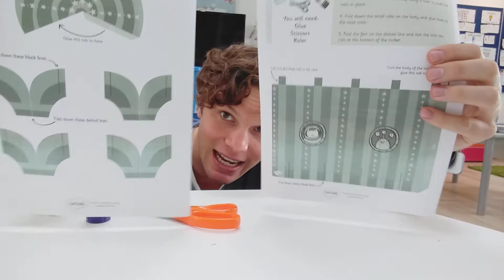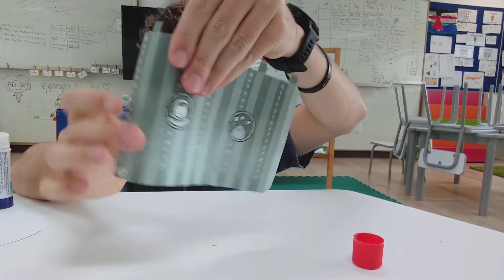T Hayden Science let's make a rocket 1 May 2020 term 3 week 2